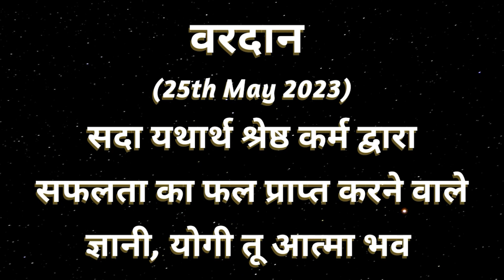AAJ KA VARDAN -25-05-2023, BK ADITI, RAJYOGA TEACHER, GYANSAROVAR, MOUNT ABU, RAJASTHAN, INDIA.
आज का वरदान - ज्ञानी, योगी तू आत्मा स्थिति का अभ्यास,
GYANI YOGI TU ATMA STHITI KA ABHYAS.
CATEGORY  :  EDUCATION